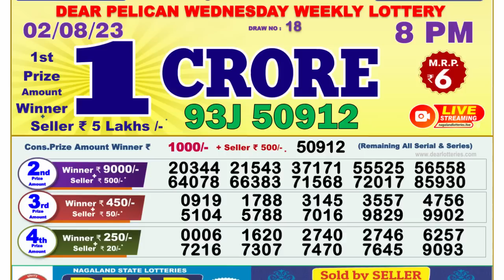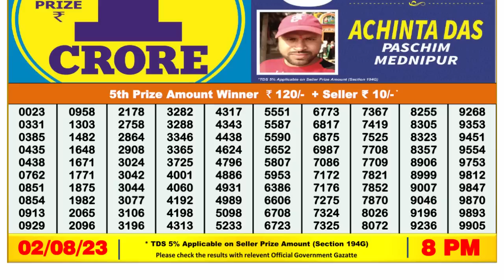Dear Lottery Sambad 8pm today 02.08.23 Nagaland State Lottery Result